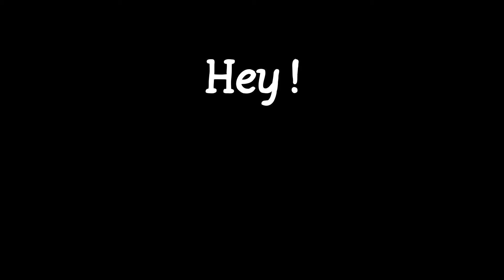Je CARRY avec cette M4A1 sur la map AL-RAAB AIRBASE de Modern Warfare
Hey bande de gentils !
Je upload cette vidéo 2 semaines après la vidéo précédente car j'étais occupé ses derniers temps.
En tout cas voici une vidéo d'une game entière sur la nouvelle map "AL-RAAB AIRBASE" sur Call of Duty Modern Warfare.
Si la vidéo vous plaît n'hésitez pas à me le faire savoir en lâchant ton like, en détruisant le bonton "S'abonner" ou/et encore en mettant un commentaire pour me conseiller ou/et m'encourager !

- - - Infos sur les musiques - - -